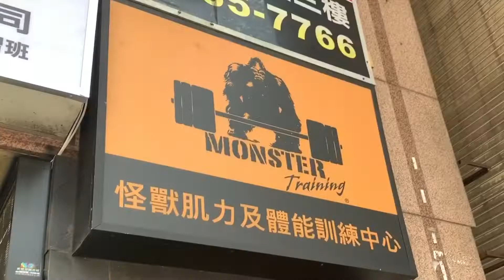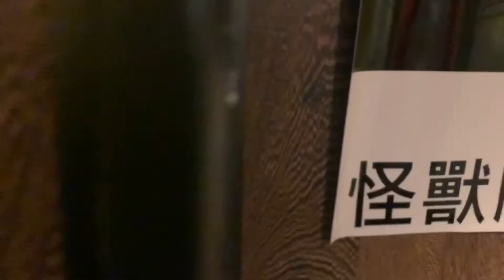波肌日記 || 重訓初學者應該自己練還是找教練？硬舉又破紀錄啦！｜MY TRAINING JOURNAL #02